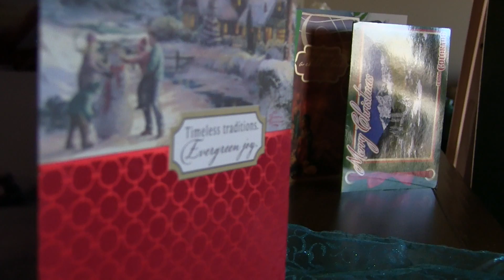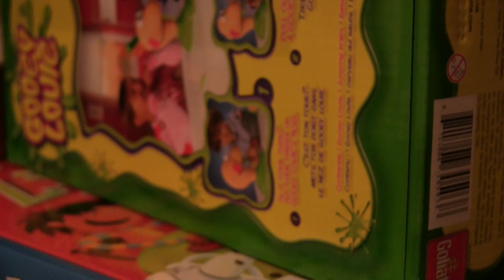The Best Ever One Christmas Trailer(HD)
I been not put YouTube for long time because I hold it and I had left eye surgery in December 18 till now and feel ok. Here I upload this from iMovie that I made trailer and I hope you will love it!